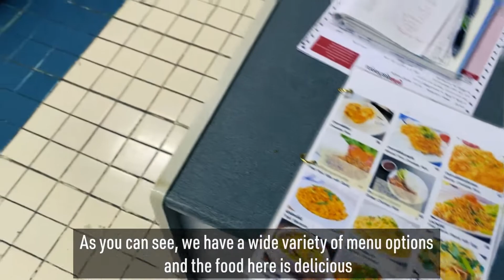Stamford International University Hua Hin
2022 Programs APPLY OPEN!!